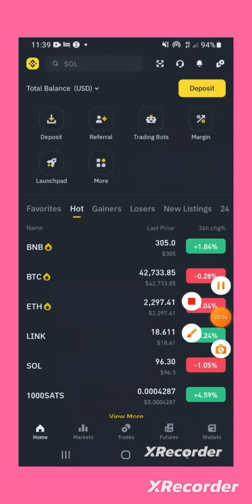Binance Word Of The Day || Theme Machine Learning || Crypto WODL Answers Today || All Letters WOTD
Crypto Word Game Today
crypto WODL BINANCE
New Word Of The Day Correct Answers